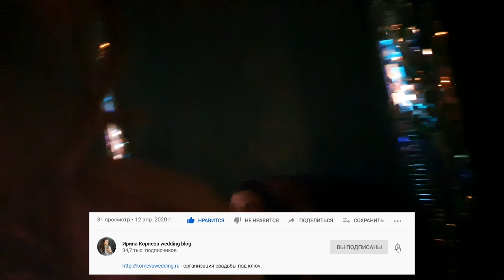Невеста не знала, что выходит замуж! Влог: Как нужно признаваться в любви невесте.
- мастер-класс только для свадебных организаторов Подарок для невест по этой ссылке

Привет, мои невесты! Впереди зима, и я решила выложить зимнюю свадьбу, чтобы немного поднять настроение.
Свадьба зимой отличается от летней, и на своём вебинаре для невест, я рассказывала чем именно отличается.
Этот репортаж будет про жениха, который сам организовал свадьбу, без участия невесты. Этот тот случай, когда Невеста не знала что выходит замуж.
В этом видео первый день, который прошел на концерте у Марселя, это тоже был сюрприз для невесты.
На концерте жених показал как нужно признаваться в любви невесте, спел песню со сцены, и подарил огромный букет из 101 розы.